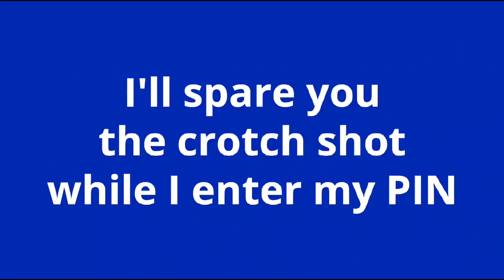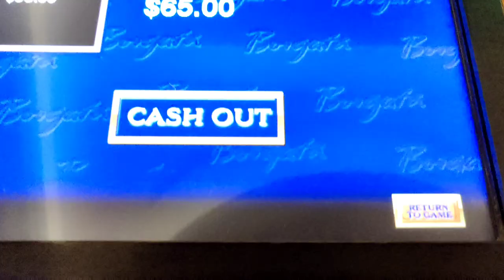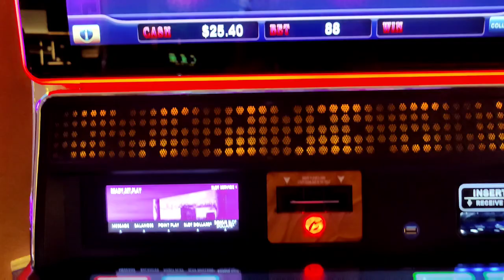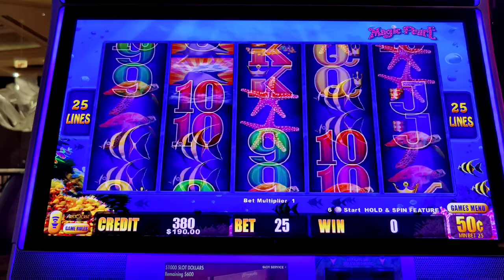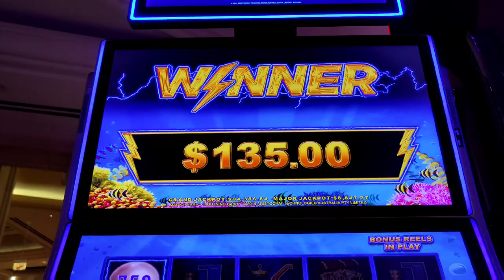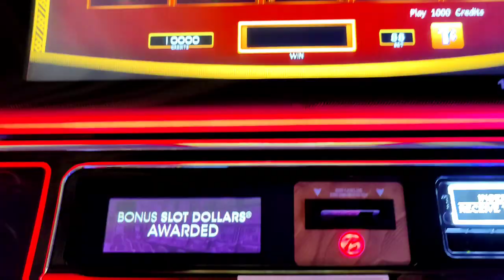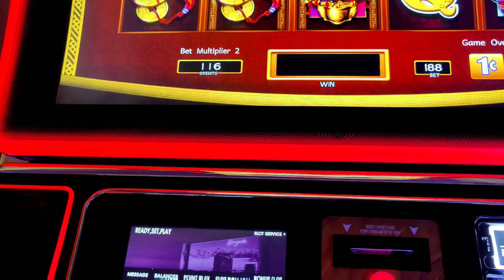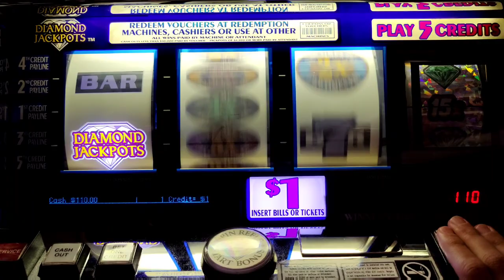I Won $1,000 in Free Play! 😃 How Much CASH Do I End Up With? 😱 Part 1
I finally won my first casino drawing!  I won $1,000 in free play @Theborgata .  How much can I turn it into?  Featuring high limit Lightning Cash Magic Pearl and Flower Riches, Dancing Drums Explosion, chasing a $100,000 jackpot on Diamond Jackpots Super Times Pay, Super Double Double Bonus video poker, and Brazil!